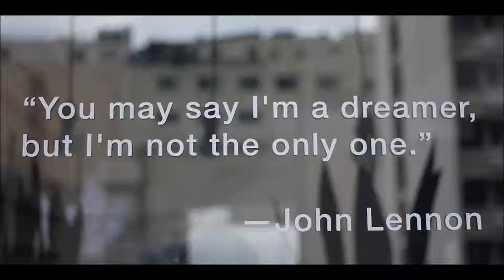Oh That Stradivarius - Serenade - Rosenthal violin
Rosenthal violin